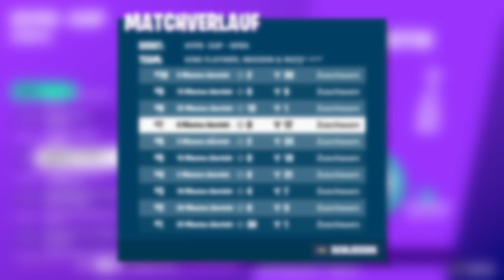So plact du obere 1% im Hype Cup!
Wir sind obere 1% geplact!

Lasst doch sehr gerne ein Like und ein ABO da wenn ihr mich supporten wollt.